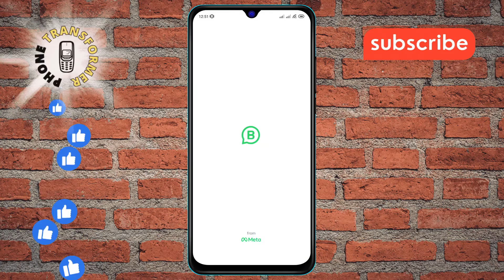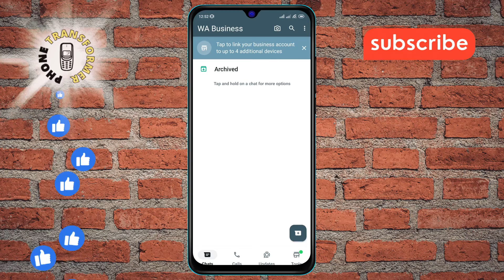How to Archive a Chat on Your WhatsApp Business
Discover how to efficiently archive a chat on your WhatsApp Business account with this step-by-step tutorial. Archiving chats can help you organize your conversations without deleting them permanently.

- How to archive chat on WhatsApp Business
- Archive conversation on WhatsApp Business
- WhatsApp Business chat archiving tutorial
- Hide chat on WhatsApp Business
- Organize chats on WhatsApp Business